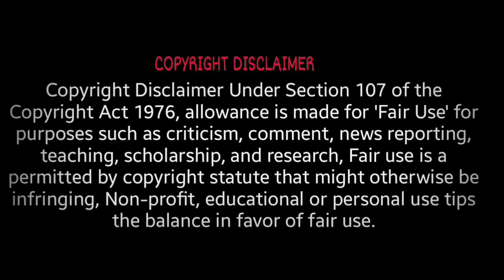Airtel Axis Bank Credit Card Free 🔥😳